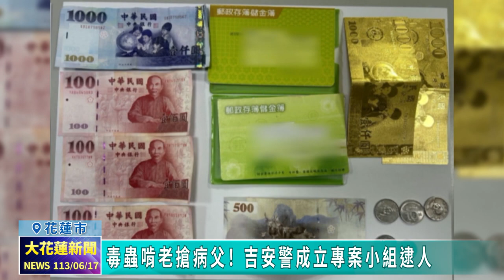20240617 06 毒蟲啃老搶病父 吉安警成立專案小組逮人